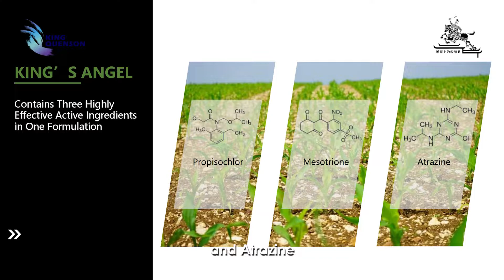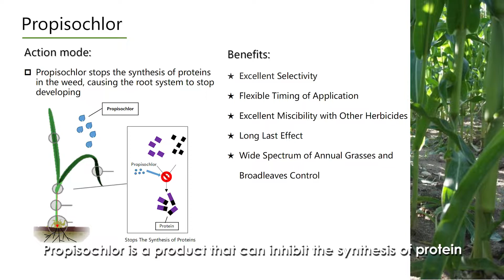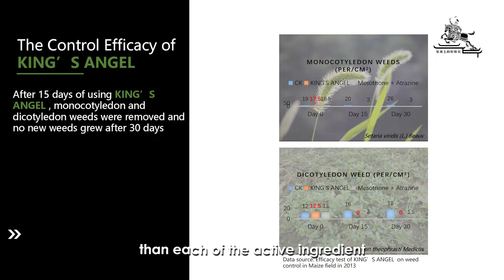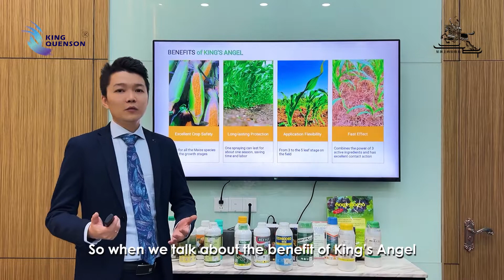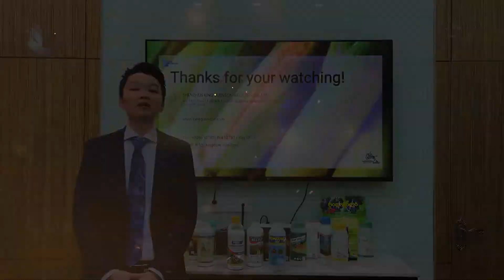Weed Control in Maize Yield， King’s Angel， Selective Systemic Herbicide, Mixture Herbicides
Agrochemical Pesticides Herbicides Weedkiller Weed killer#Weedicide#King’s Angel
King's Angel: Selective systemic herbicide, pre-emergence or pre-plant incorporated for control of annual grasses and some broadleaf weeds in maize, and industrial weed control.

Excellent Crop Safety： KING'S ANGEL is safe for all the Maize species at all the growth stages

Long-lasting Protection： The long-lasting residual activity of KING'S ANGEL can help growers manage difficult weeds longer into one season which helps save time and labor

Application Flexibility： KING'S ANGEL is very flexible as far as time of application is concerned.
It gives a high level of control against broadleaf weed from the two-leaf to the four-leaf stage and grassy weed before the three-leaf stage.